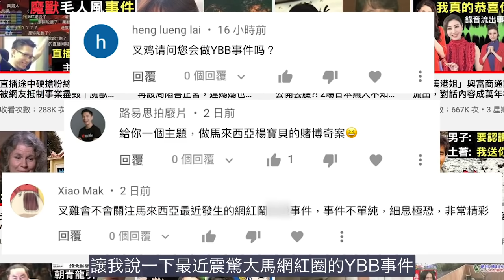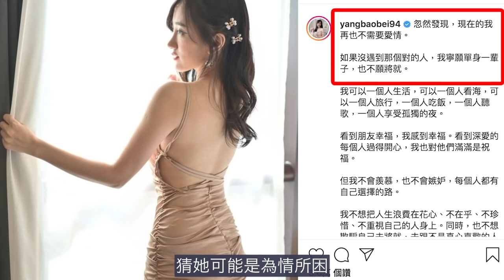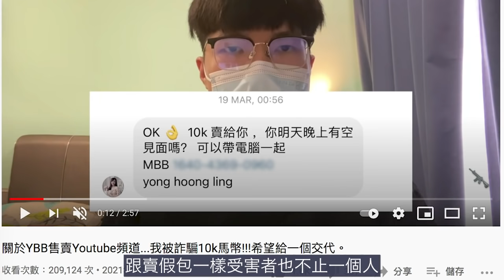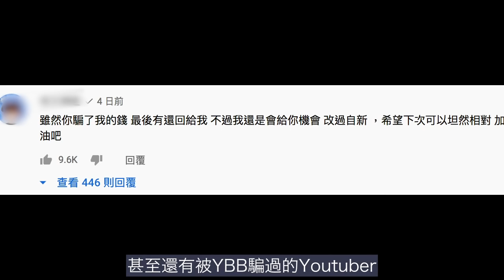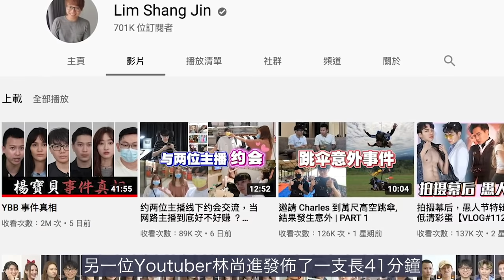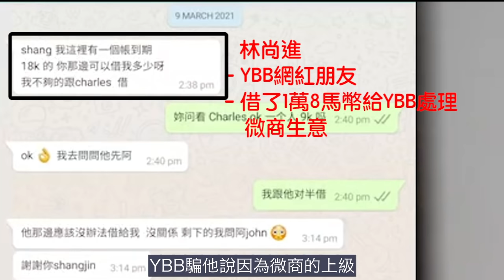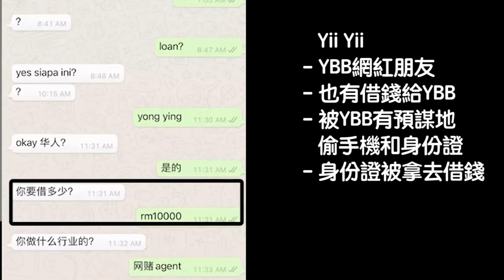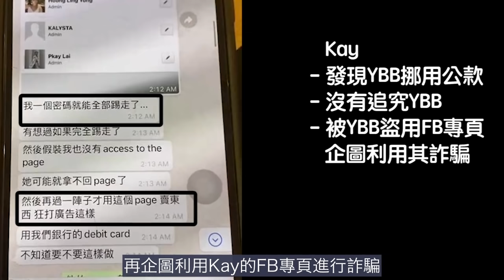大馬美女網紅詐騙粉絲、借高利貸、設局好友?! 全因為迷上了....｜YBB事件｜叉雞